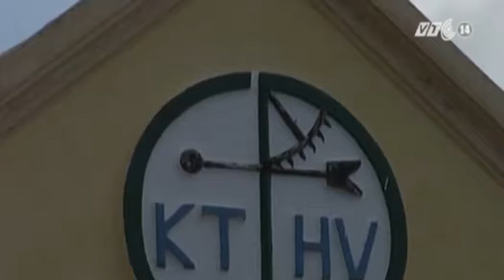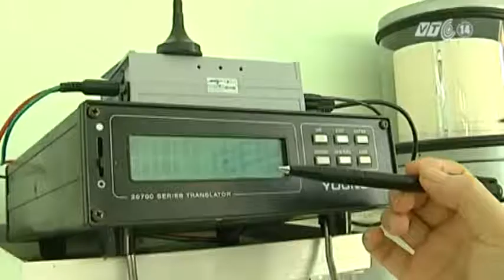VTC14_Những người lặng thầm bắt mạch biển khơi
(Truyền hình VTC14) - Những người lặng thầm bắt mạch biển khơi
Giữa biển Đông bao la, những cán bộ Trạm khí tượng - thủy văn huyện Côn Đảo hàng ngày vẫn bất chấp khó khăn, hiểm nguy vẫn túc trực thường xuyên cập nhật số liệu để kịp thời thông báo về đất liền những diễn biến của thời tiết, giúp cho người dân ở đất liền và hàng vạn ngư dân trên biển có thể phòng tránh được những cơn cuồng nộ của thiên tai.